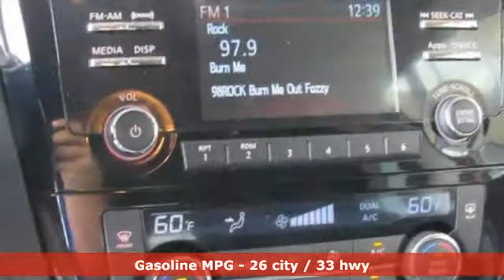Used 2015 Nissan Rogue Lakeland FL Tampa, FL 18RS96A - SOLD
Year: 2015
Make: Nissan
Model: Rogue
Trim: FWD 4dr SV
Engine: 153 L 4 Cyl. Cyl.
Transmission: Continuously Variable Trans
Color: Red
Interior: Black
Mileage: 12065
Stock #: 18RS96A
VIN: KNMAT2MT0FP550066
This Nissan Rogue is Certified Preowned! CARFAX 1-Owner! Priced to sell at $1,413 below the market average. -Only 12,056 miles which is low for a 2015 ! This model has many valuable options -Bluetooth -Satellite Radio -Auto Climate Control -Front Wheel Drive -Security System -Power Locks -Keyless Entry -Power Windows -Steering Wheel Controls -Cruise Control Automatic Transmission -Tire Pressure Monitors On top of that, it has many safety features -Traction Control Save money at the pump, knowing this Nissan Rogue gets 33/26 MPG! We are located at 4401 Lakeland Hills Blvd, Lakeland, FL 33805. USED NISSAN SAVINGS -Please contact dealer for details. MUST FINANCE with one of Jenkins captive lenders or lose a portion of the discount/rebates. Out of state pricing may vary and will be assessed a convenience fee of $185 for title processing and tag work. Sales Tax Title License Fee Registration Fee Finance Charges and $899 Dealer Fee are additional to the advertised price. We make every effort to have accurate pricing but occasionally mistakes occur. Please call if you have any questions.

Address:
401 State Rd 33 N